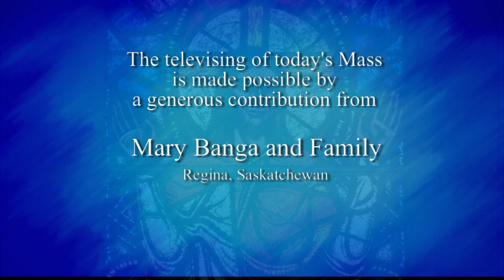Daily Catholic Mass (DailyTVMass) | May 8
Daily TV Mass - May 8, 2018
» Father Pat Fitzpatrick C.S.Sp.